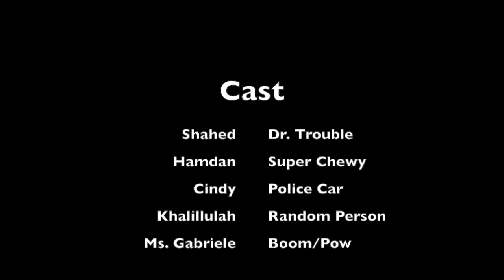THE NEW HERO